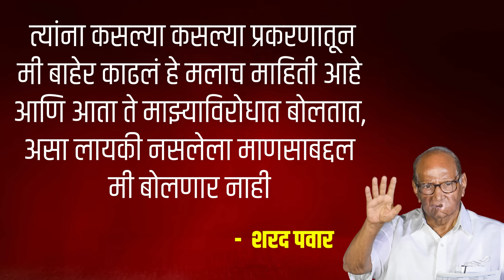पवारांशिवाय हे ६ आमदार शुन्य होतील? २ नेत्यांना याचा अंदाज होताच Sharad Pawar | MLA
पवारांशिवाय हे ६ आमदार शुन्य होतील? २ नेत्यांना याचा अंदाज होताच